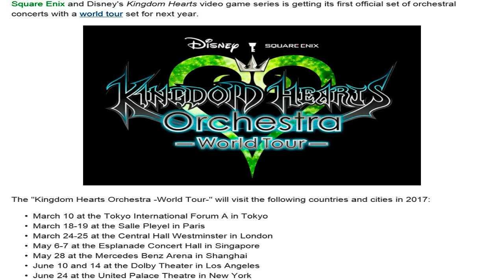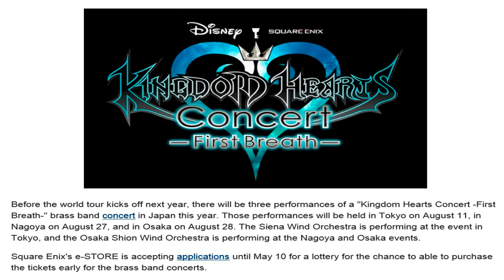Kingdom Hearts Gets Orchestral Concert World Tour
Square Enix and Disney's Kingdom Hearts video game series is getting its first official set of orchestral concerts with a world tour set for next year.

The "Kingdom Hearts Orchestra -World Tour-" will visit the following countries and cities in 2017:

•March 10 at the Tokyo International Forum A in Tokyo
•March 18-19 at the Salle Pleyel in Paris
•March 24-25 at the Central Hall Westminster in London
•May 6-7 at the Esplanade Concert Hall in Singapore
•May 28 at the Mercedes Benz Arena in Shanghai
•June 10 and 14 at the Dolby Theater in Los Angeles
•June 24 at the United Palace Theatre in New York